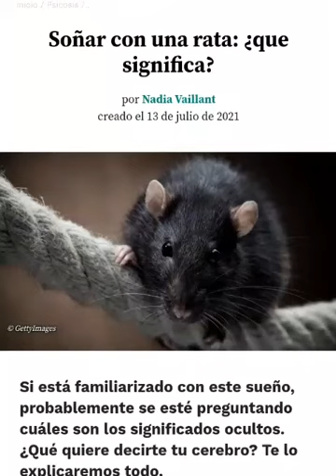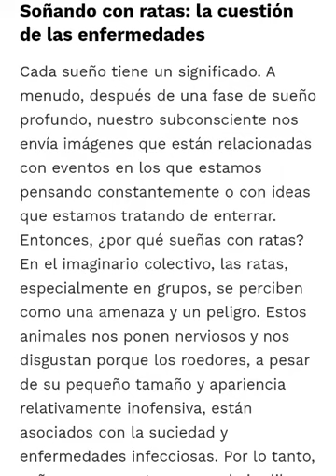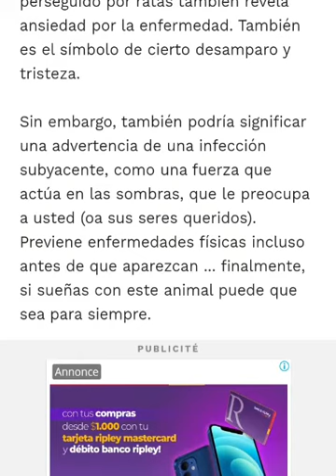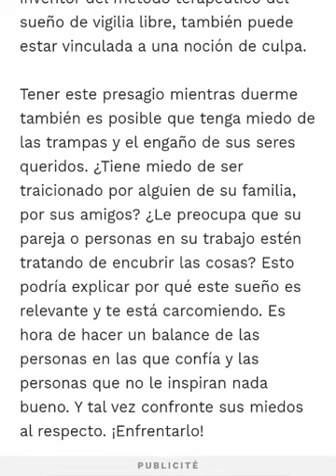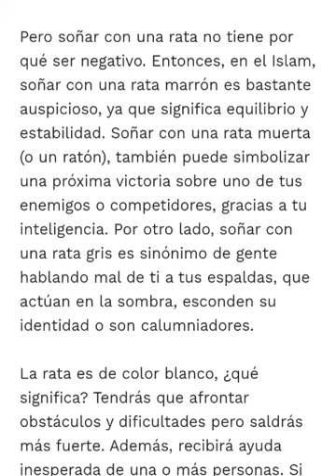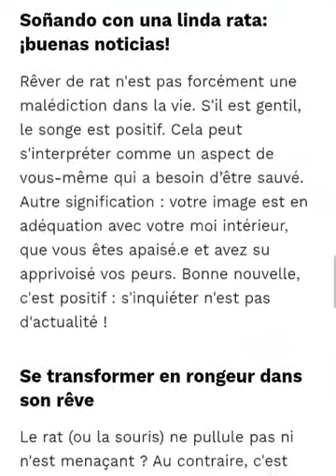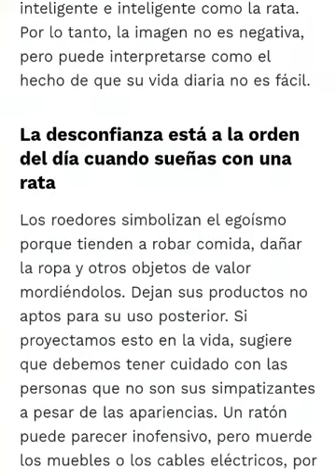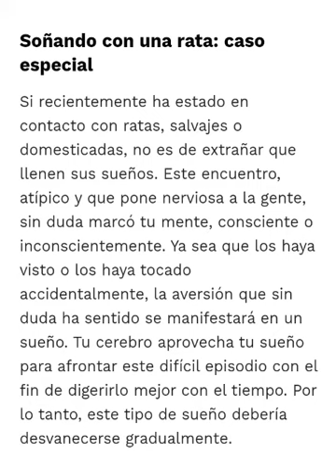soñar con ratas (significado)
con ratas: la cuestión de las enfermedades

El significado de la insuficiencia social al soñar con una rata.

Soñar con una rata en el Islam: visión negativa y positiva del sueño.

Soñando con una linda rata: ¡buenas noticias!

Convertirse en roedor en su sueño.

La desconfianza está a la orden del día cuando sueñas con una rata

Soñar con una rata en la casa: limpiar todos los pisos

Soñando con una rata: caso especial